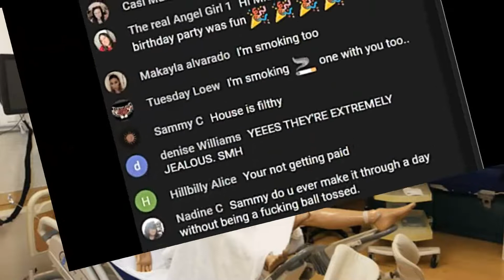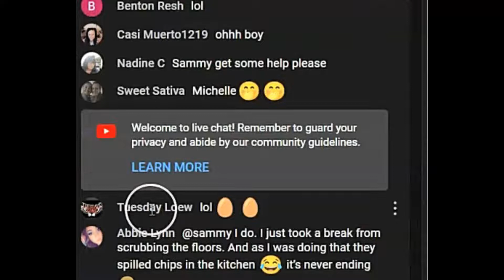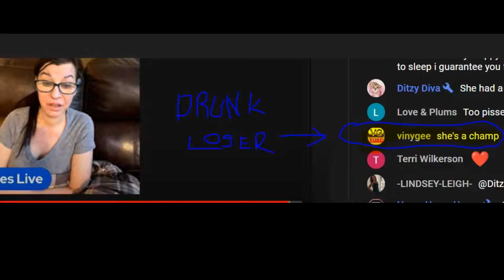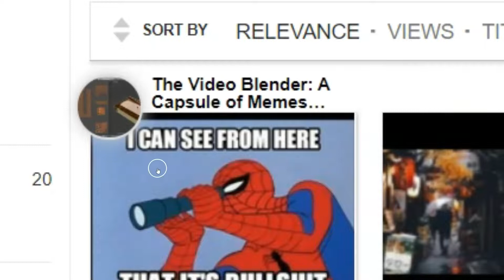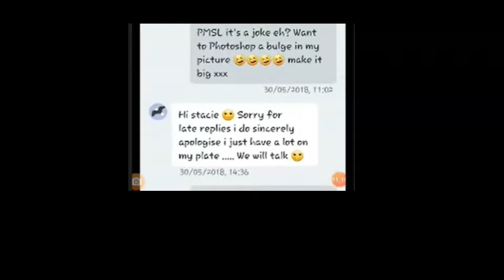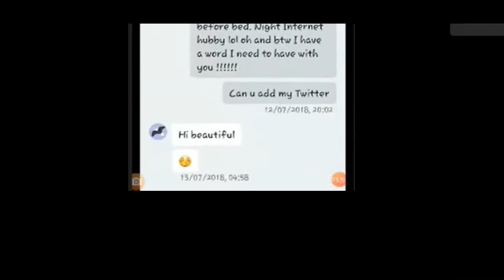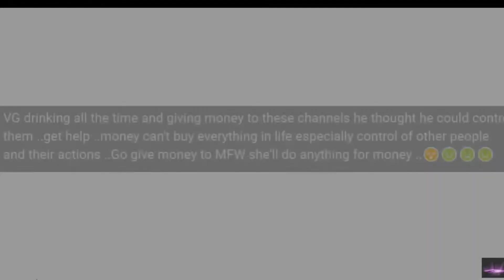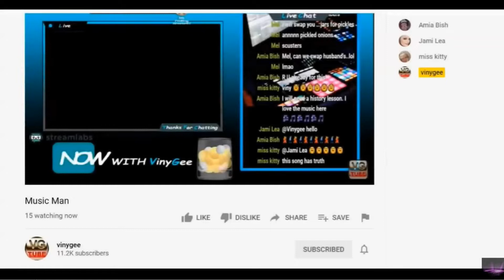Who dodged a Bullet? Viny or Michelle? You Decide!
The facts are as stands.
Viny hates Molly for exposing his scammer buddy Diane
Viny saw that Michelle was giving Molly a hard time
Viny hate Bonded with Michelle because he will do that to anyone who goes at Molly
Viny thought he would get in on that and HELP Michelle go at Molly
Viny soon found out that Michelle was a loon and isnt doing ANY Damage to Molly or Mollys Channel
Viny Dropped Michelle because he saw she had no drag power  or pull on here
Viny began to talk shit about Michelle to rid himself of her
                                   Viny is and has always been ALL Talk No action

In my opinion Michelle dodged a bullett by not getting any closer to Viny

We all know what Viny is  Michelle is a little whacked out.. but she wouldnt deserve what  he would do to her if he would ever tire of her

I wish Michelle well and hope she learns you tube.

Getting involved with Viny would have in the long run been a huge mistake